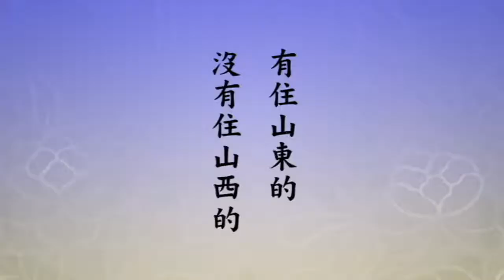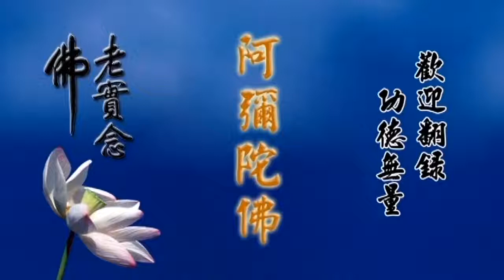悟道法師 沙彌律儀 44